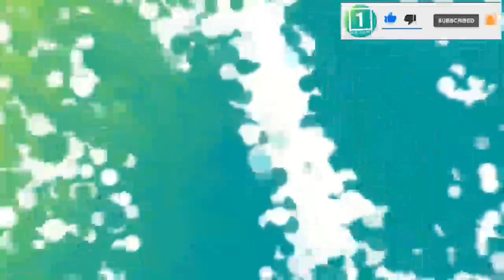ارتـ./.ـش پاکـ.ـستان بزرگـ/ـترین پایـ/.ـگاه نـ/.ظامی خـ.ـود را در شـ./ـمالی ساخت